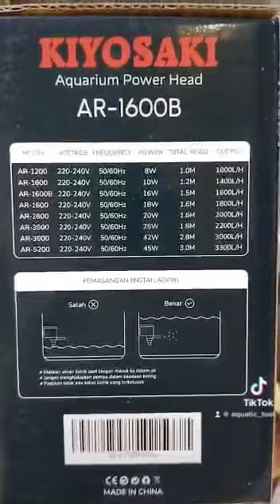Power head kiyosaki ar 1600 b